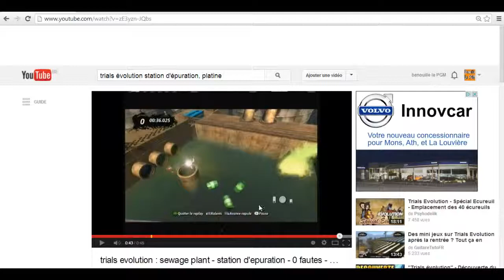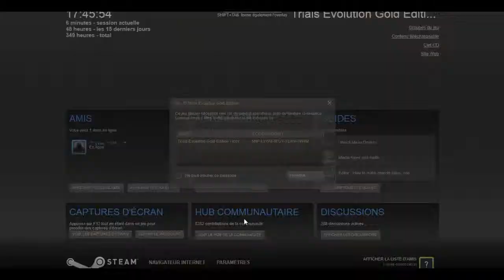Trials Evolution 100% Platine (partie 37 : Moyen) : Station d'épuration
Dsl, c'est déja la 2ème fois que j'ai un bug dans cette série et je vais vraiment essayer qu'il y ai le moin de problème possible sur cette série, mais pour celle ci contrairement a minacraft, c'est le jeu qui met mes vidéo sur youtube, donc je ne peux rien y faire :( Désoler!